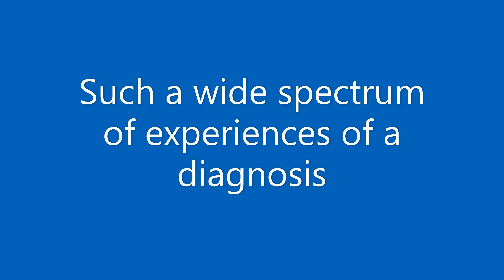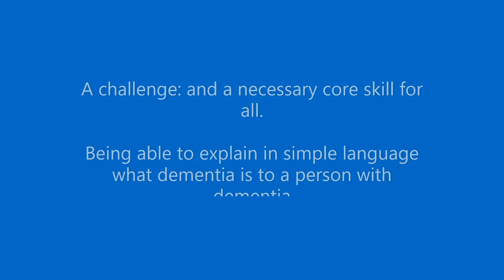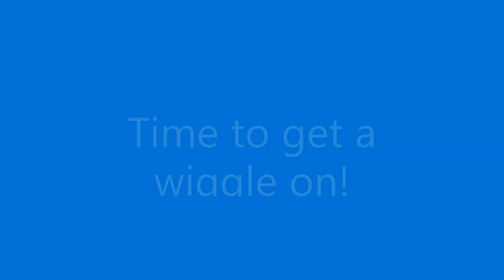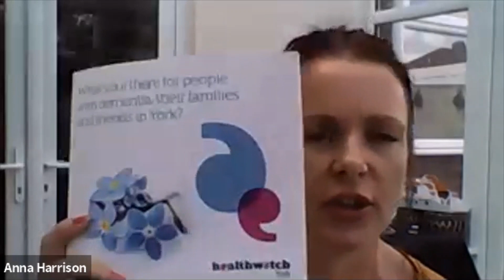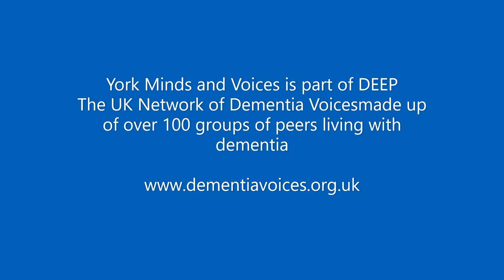Minds and Voices - the benefits of a supportive diagnosis